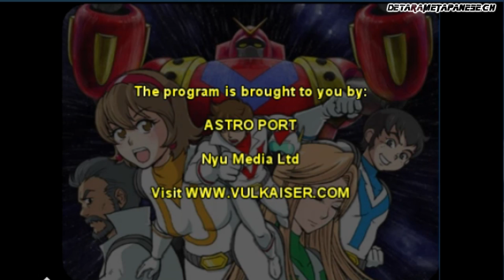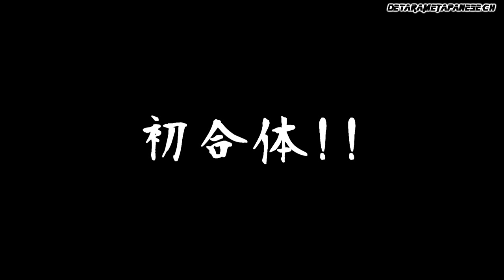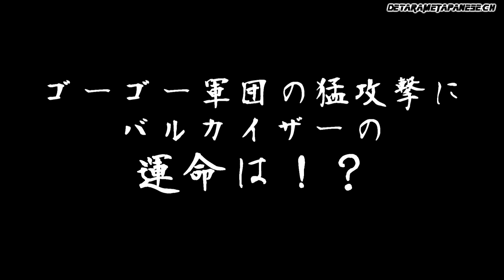第2話 「暗黒に染まる 大空」Supercharged Robot VULKAISER _02 【超電気ロボ バルカイザー】 PC games steam 伝説のクソゲー？ 神ゲー？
第2話 「暗黒に染まる 大空」
70年代をほうふつとさせるアニメーションや曲
巨大ロボットが支援航空機と合体し、地球を侵略しに来た宇宙人と戦う、今では少ない2D横STG（シューティング）

開発元: @ASTRO PORT
パブリッシャー: @Nyu Media
70s giant robot anime-inspired side-scrolling shooting from the creators of SATAZIUS and GIGANTIC ARMY!

GO! GO! VULKAISER!
Supercharged Robot VULKAISER is a 70s giant robot anime-inspired side-scrolling shooter from the creators of SATAZIUS and GIGANTIC ARMY! Pilot the Supercharged Robot VULKAISER and fight with your VulFighter team mates to defend the Earth from the invading Gogoh Army!

Story:
In 1977, the good people of Earth face their gravest ever threat... The Gogoh Army has arrived from the outer reaches of space to invade the Earth! The Gogoh Army expect conquering the Earth will be an easy task. Little do they know that the Earth is prepared to resist, thanks to the Super Electric Research Center and the pinnacle of human scientific achievement: the giant combat robot known as Supercharged Robot VULKAISER!